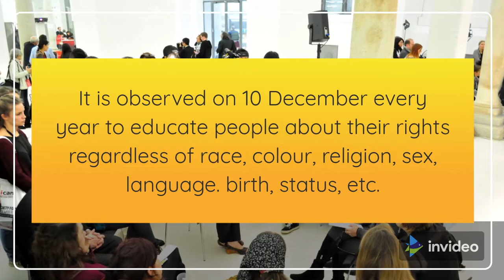10th December importance Human Rights Day - history - theme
10th December Importance

The date is selected to honour the United Nations General Assembly’s implementation and notification, on 10th December 1948, of the Universal Declaration of Human Rights (UDHR), which was one of the first global declarations of human rights.

The day empowers and acknowledges the advocates and defenders of human rights around the world.

It is observed on 10 December every year to educate people about their rights regardless of race, colour, religion, sex, language. birth, status, etc.

Theme of 2021 - EQUALITY - Reducing inequalities, advancing human rights